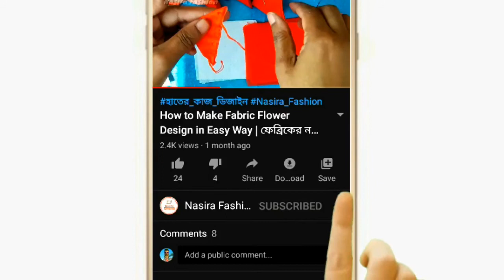ভরাট সেলাই দিয়ে মেয়ে বাচ্চাদের জামার ডিজাইন | Baby frock design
আমাদের আজকেও ভিডিওতে আপনারা সহজ উপায়ে ভরাট সেলাই দিয়ে মেয়ে বাচ্চাদের জামার ডিজাইন তৈরি করা সম্পর্কে শিখবেন।

নাছিরা ফ্যাশন (Nasira Fashion) ইউটিউব চ্যানেলে আপনাকে স্বাগতম।

✪ANTI-PIRACY WARNING✪
✪hater kajer dress design
✪hater kaj
✪jamar hater kaj
✪জামার ডিজাইন
✪jamar hatar design
✪hatar design
✪jamar dijain
✪jamar design
✪frock design
✪baby dress design 2020
✪baby girls dress design
✪baby girl dress design 2020
✪বাচ্চাদের জামার ডিজাইন
✪dress design for baby girl
✪new baby dress design
✪dress for baby girl
✪baby birthday dress
✪baby birthday dress
✪baby dresses
✪baby girl dress